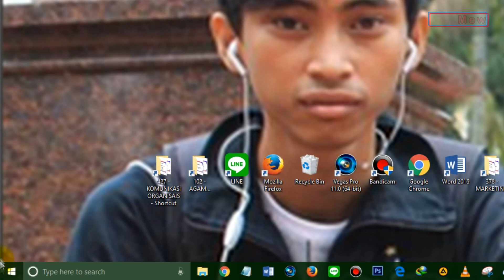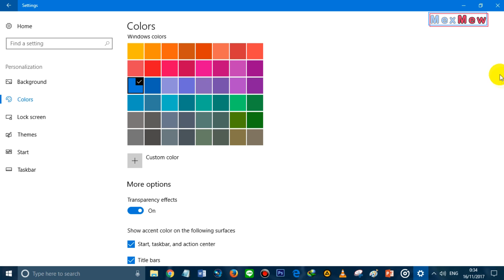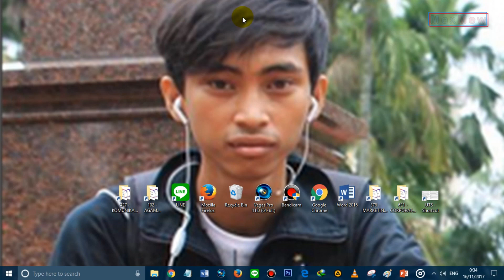Cara Mengubah Warna Title Bar Windows 10 Dengan Mudah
Windows 10 kita terasa membosankan? coba ganti warna dari title bar windows 10 kamu deh, pasti bakalan ada sesuatu yang beda dengan warna barunya agar tidak monotone dan itu-itu melulu.

Ingin tahu cara menggantinya? simak saja video berikut.